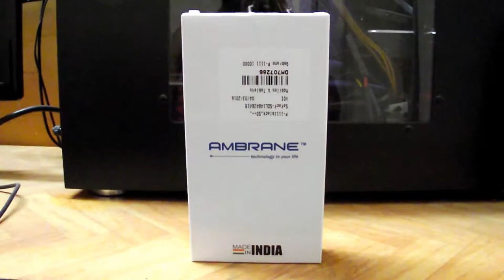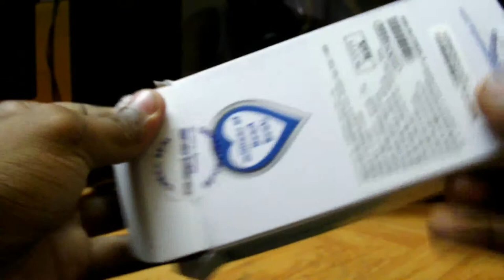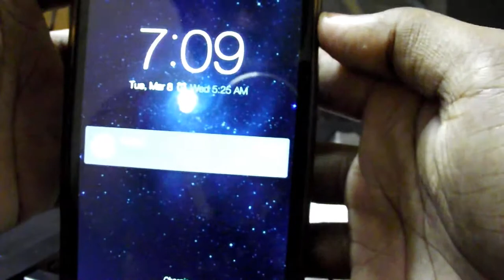Ambrane P-1111 10000 mAh powerbank unboxing and review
Ambrane P-1111 powerbank is one of the best powerbanks out there which is very affordable and can be relied on. There are many powerbanks out there.
Pros:
Battery is long lasting.
LED indicators for amount of charge remaining.
LED torch is nice.

Cons:
The only thing I found bad is: It is shown in the spec that the power bank has  two ports with 1 A and 2.1 A output. Actually I didn't see any such kind of specs in the product. There is no indication in the output port about the 2.1/1 A in it.